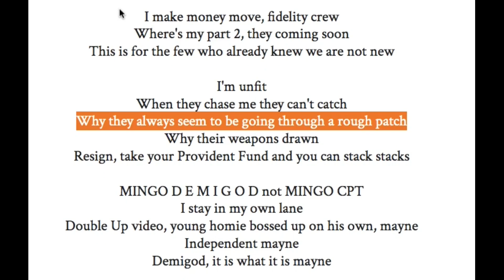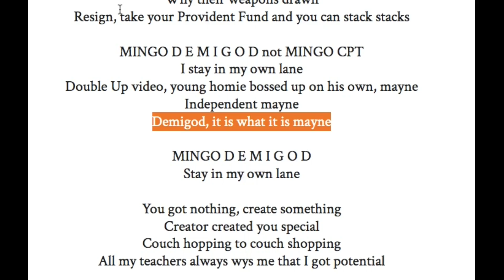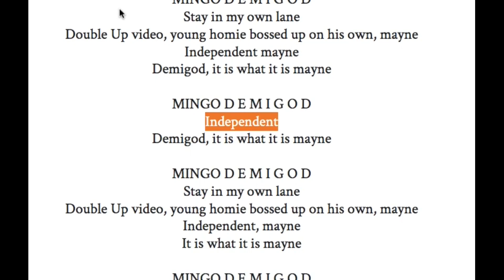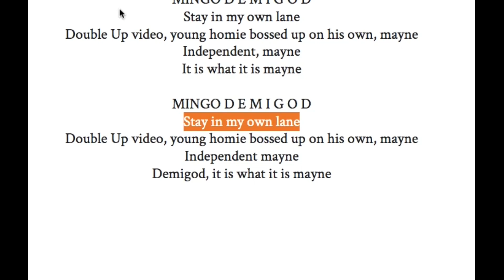DEMIGOD MINGO - DEMIGOD (AUDIOVISUAL) | The Best Coast Cape GOAT from the School of Stoicism